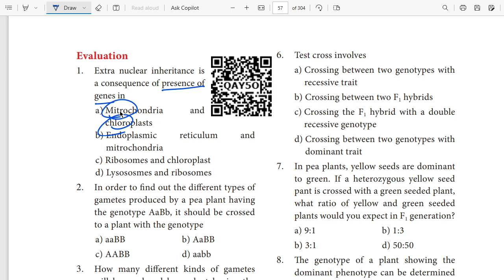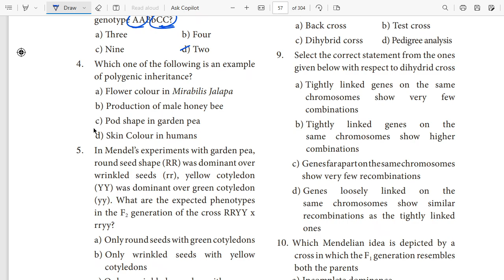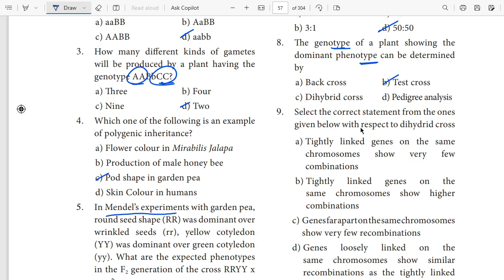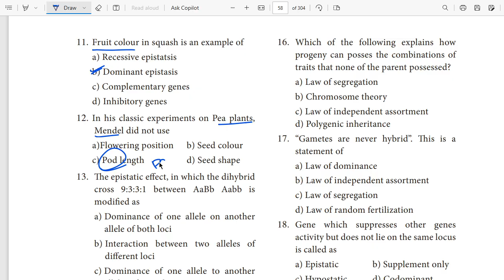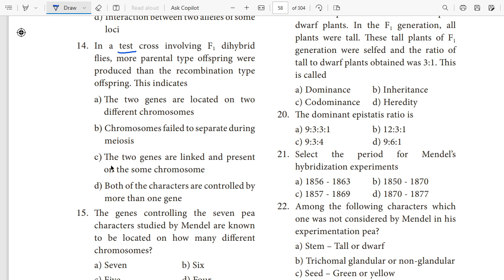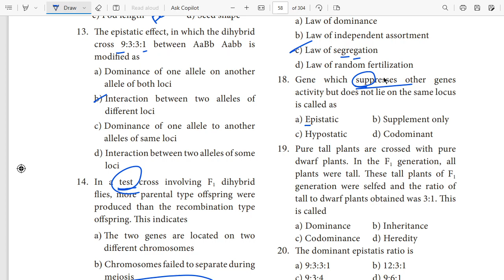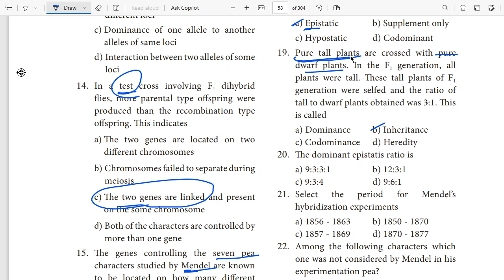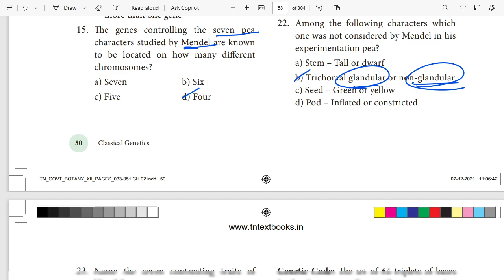12th Botany | Bio - Botany | One Marks Short Cut | Chapter 2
12TH BOTANY IMPORTANT QUESTION PDF